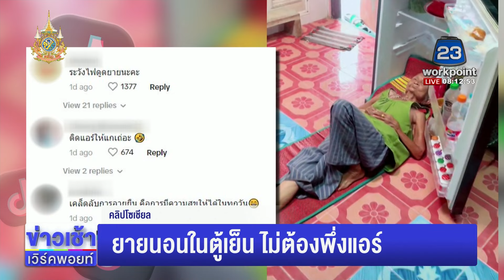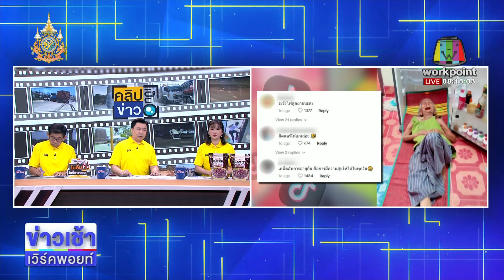ยายนอนในตู้เย็น ไม่ต้องพึ่งแอร์ l ตลาดข่าว - ข่าวเช้าเวิร์คพอยท์ l 1 เม.ย.67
คลิปโซเชียล  ไม่ต้องติดแอร์ ก็เย็นได้ แต่เปลืองค่าไฟและเสี่ยงไฟดูดไปหน่อย